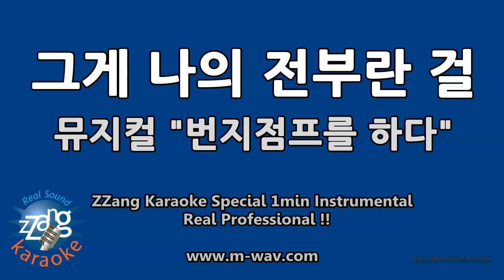뮤지컬 번지점프를 하다-그게 나의 전부란 걸 (1 Minute Instrumental) [ZZang KARAOKE]